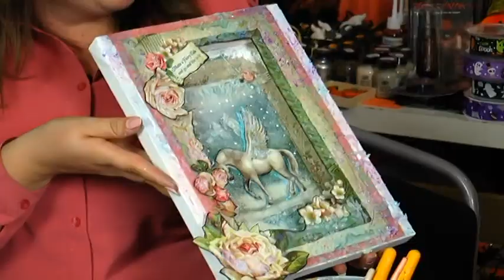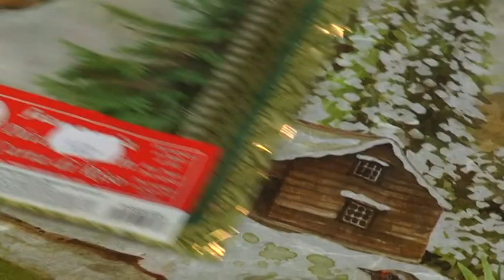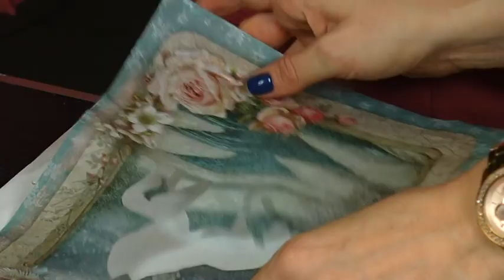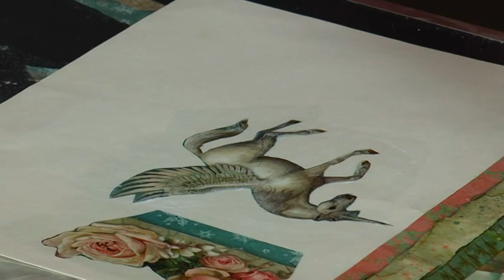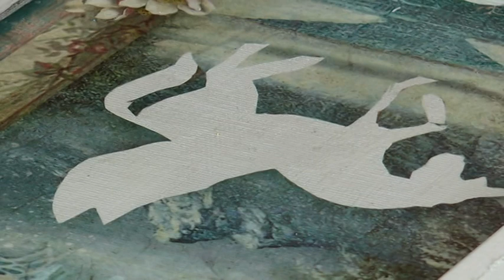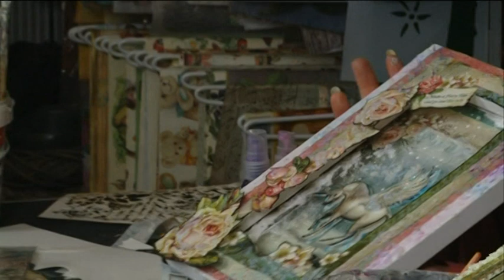Kreatív Percek 46. - Téli mixmédia képek